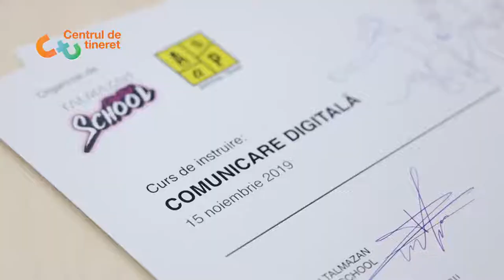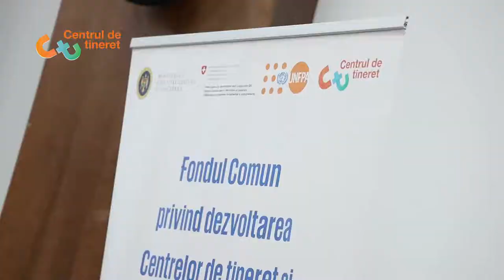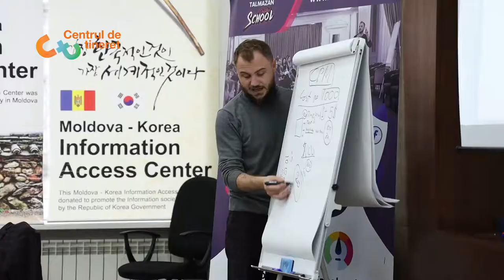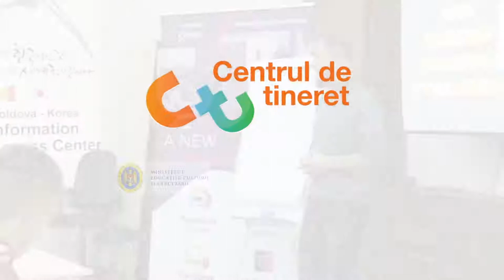Talmazan | Corporate training pentru centrele de tineret în colaborare cu UNFPA | Dumitru Talmazan